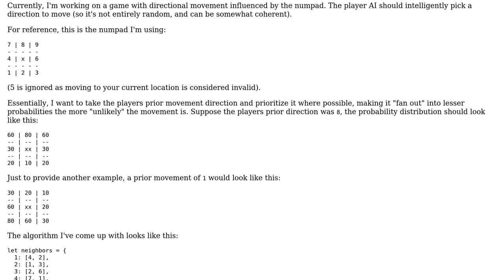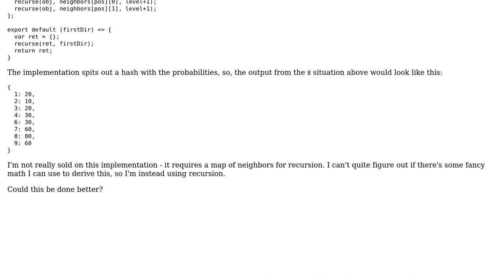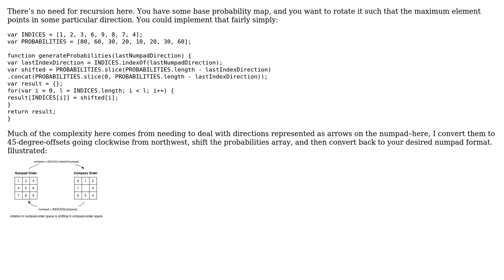Code Review: Generate probabilities around a numpad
With thanks & praise to God, and with thanks to the many people who have made this project possible! You are responsible for your own actions.